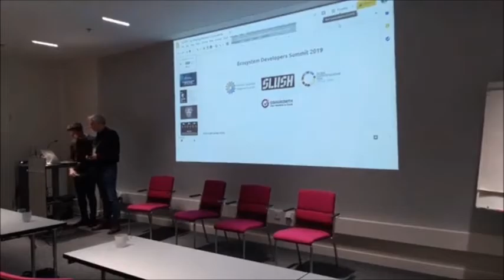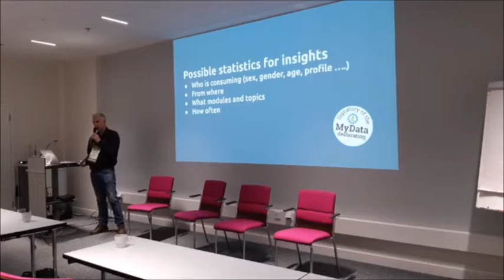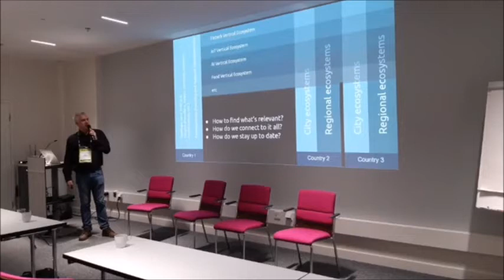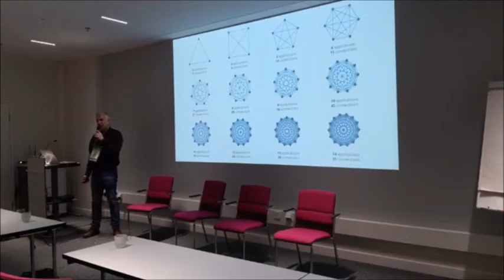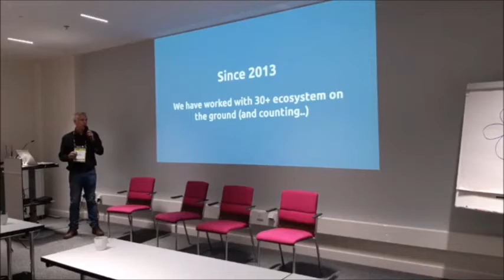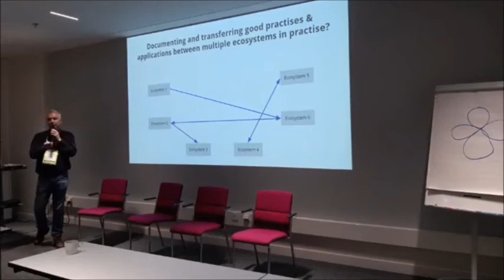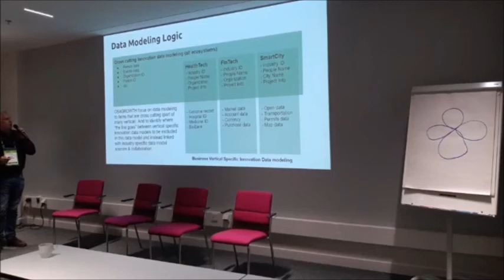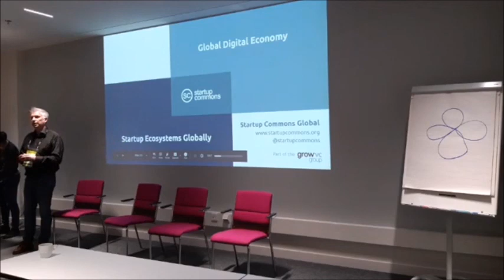Boosting Open Standard Framework for Innovation Entrepreneurship Ecosystem Development [Slush 2019]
During Slush 2019 Startup Commons held the side event "Ecosystem Developers Summit".

In this video you can watch our speech.

AGENDA:

[Panel] Digital Transformation in Startup Ecosystems

[Demo] Best Practices Presentations: Rundit, SNA, MaGIC Central, MyData Accelerator

[Speech] Boosting Open Standard Framework for Innovation Entrepreneurship Ecosystem Development, by Startup Commons

[Demo] Best Global Practices Presentation: Boardio, Startup Blink, Industryhack, UrbanTech